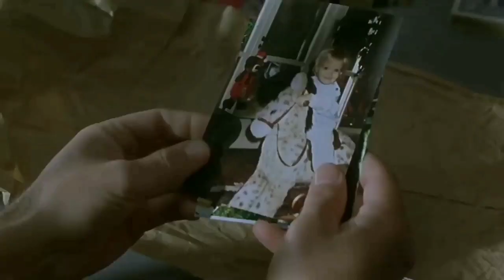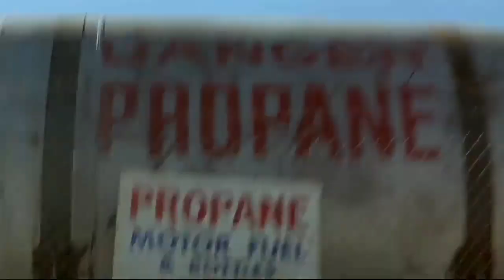Coin Air Action Film/Movie Explained In Hindi/Urdu